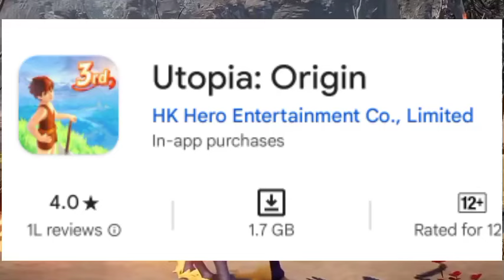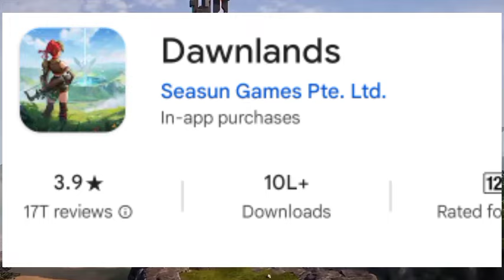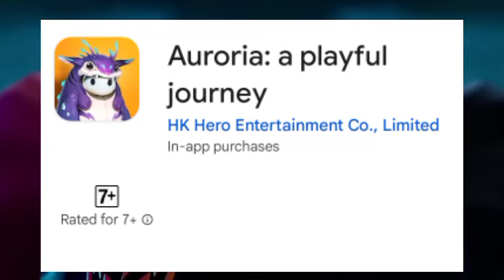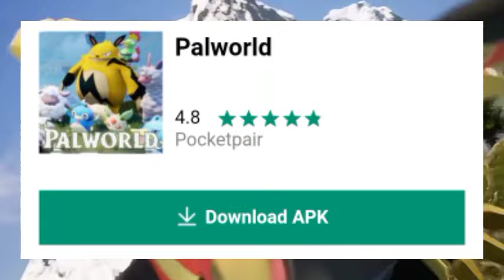Top 5 Games Like Palworld For Android | Palworld Mobile Download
Survival adventure RPG monster taming game. Look out to resources and food to gather. Capture, obtain, or kill pals - cute monsters spread all over around the map - to get resources, gain exp and level up. As you do so, get access to better items and structures that can be built.

Plenty of functional and decorative options to spruce up your base up. Rather large structures can be built, though foundation building can be restrictive in rough and uneven terrain.

I like how pals still drop their items and exp even if you opt to catch them, instead of killing them.

Captured or obtained pals can be used either as partners that can be used in battles, riding, etc., or as slave workers in your base. Or sacriced to improve the stats of another pal, so there is benefit on having dozens of the same one.

Multiplayer access is optional and can also be enabled and disabled at any time. That being said, there is no difficulty scaling, so playing with others may make defeating and/or capturing high level unique pals or bosses